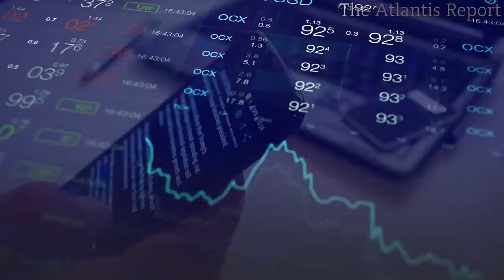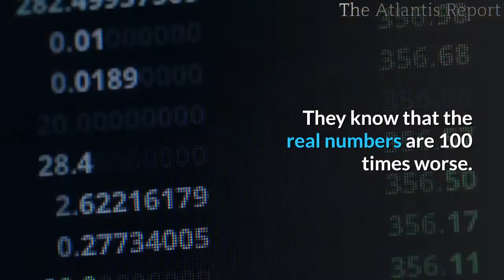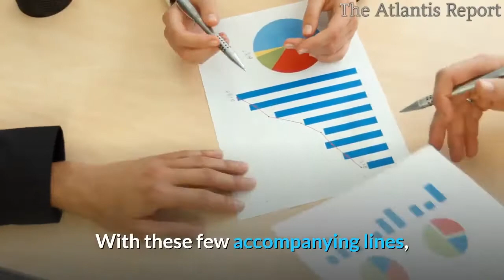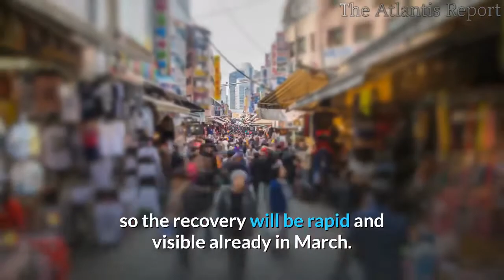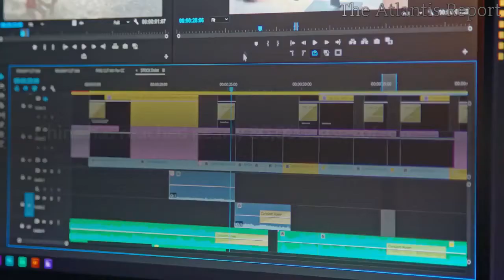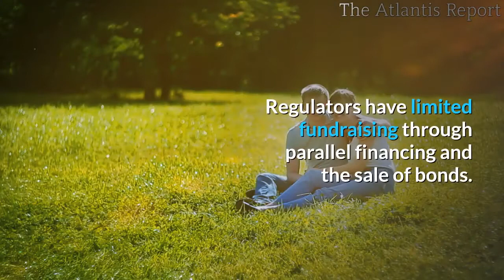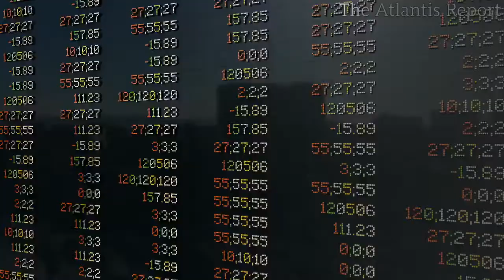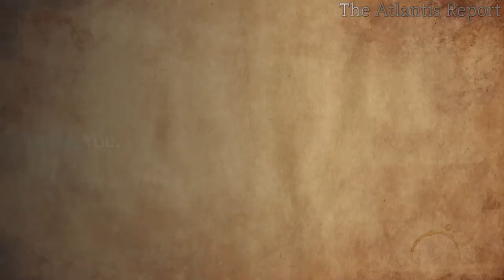👉China faces its Biggest Economic Shock since the 2008 Crisis !!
China’s economy was already imploding before this pandemic. China’s debt is 400% of GDP, debt-fueled infrastructure and the real estate bubble has ground things to a halt; overcapacity is contributing to job losses even in coastal cities, Forex reserves are all but depleted and direct foreign investment has been jumping ship for cheaper labor sources like Vietnam. This is already beginning to forestall many small business loans and will knock on to the mortgage sector and consumer economy in due time.
Today, local governments in less-affected regions pushed companies and factories to return to work, typically by assigning concrete targets to district officials. Company insiders and local civil servants affirmed that, under pressure to fulfill quotas they could not otherwise meet, they deftly did what China always does when in a bind - cooking the books.
This is how a very desperate China is scrambling to give the world the impression that all is well: leaving lights and air conditioners on all day long in empty offices, turning on manufacturing equipment, faking staff rosters and even coaching factory workers to lie to inspectors are just some of the ways they helped manufacture flashy statistics on the resumption of business for local governments to report up the chain.
Local companies and officials are fraudulently boosting electricity consumption and other metrics in order to meet tough new back-to-work targets.
The Chinese government is expelling foreign journalists .instead of fixing BIG PROBLEMS, they worry ONLY about SAVING THEIR FACE.
They are afraid of the party losing legitimacy.
They are lying. They are cooking the numbers.